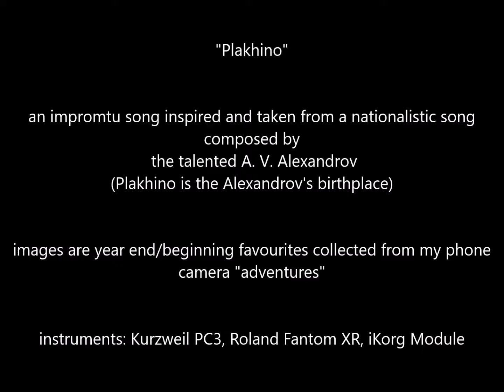Plakhino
a song inspired from a nationalistic song written by Alexander Alexandrov  -- local outdoor images